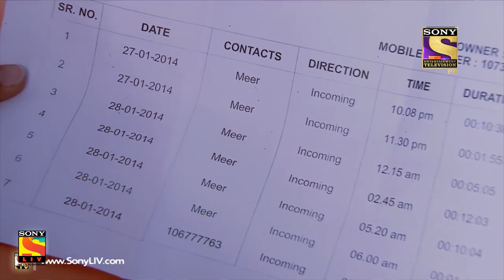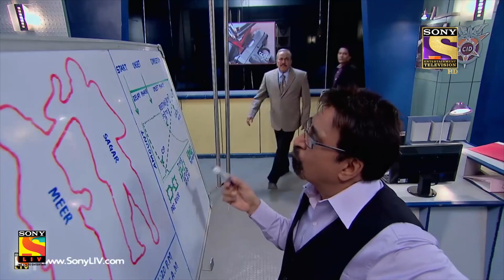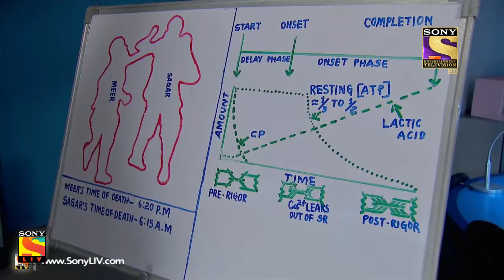Best of CID - The Additional Key - Full Episode